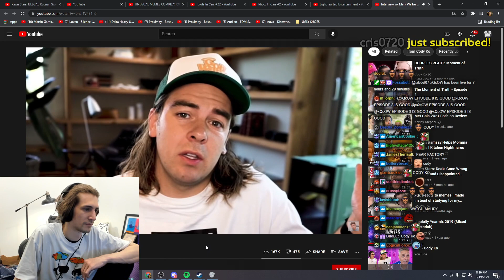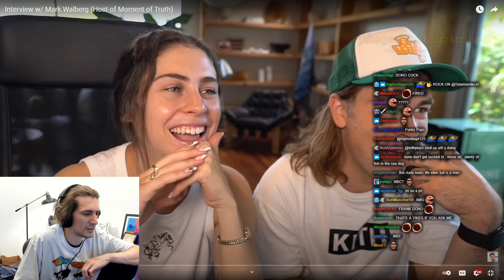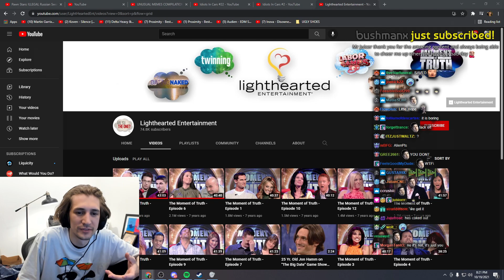xQc Reacts To Interview W/ Mark Walberg (Host of Moment of Truth)